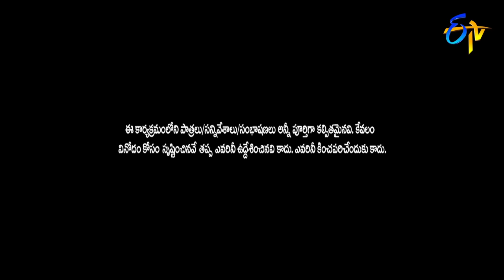Hyper Aadi, Raising Raju Performance | Jabardasth | 19th July 2018 | ETV Telugu